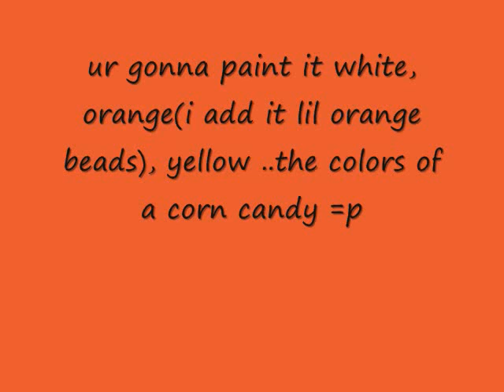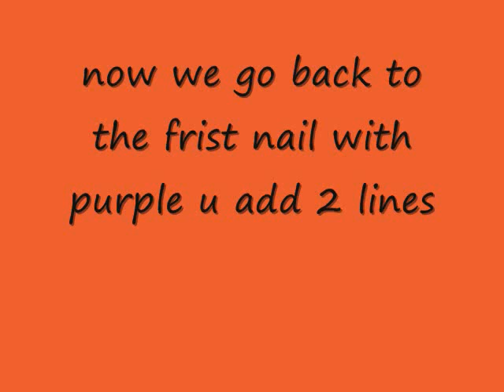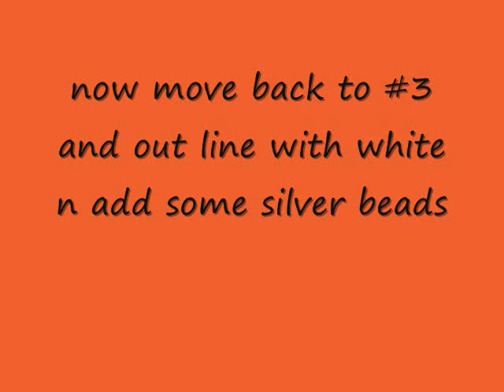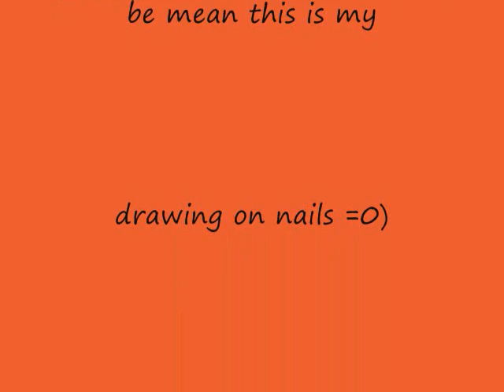getting nailed 1,000 trick-or-treats nail art contest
plz keep in mind ths is my first time i have done nail art like this =D